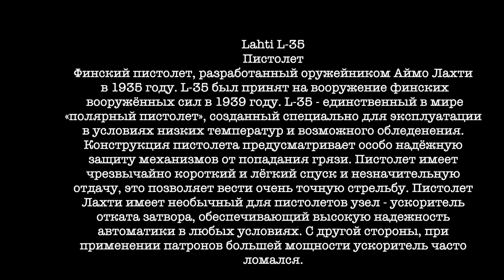«Полярный пистолет», созданный специально для эксплуатации в условиях низких температур. Lahti L-35